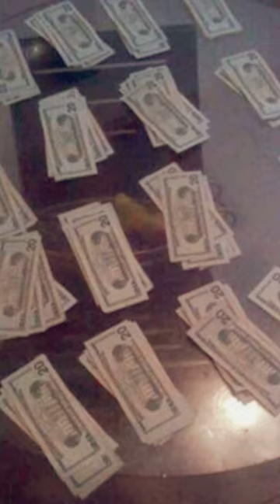them keeler boys for life